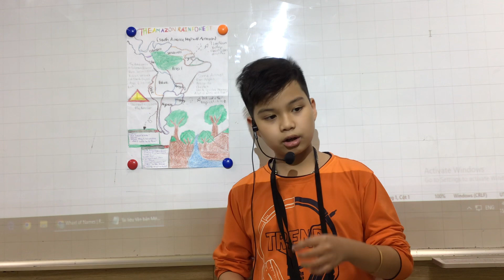Văn Quán 1 I Discover 3T I Project Filming Units 17&18 I Bình Minh